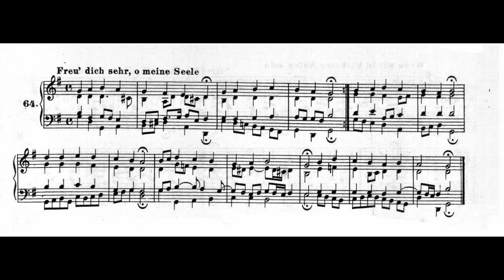Freu' dich sehr, o meine Seele (Chorale No 64) Rejoice greatly, o my soul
Freu' dich sehr, o meine Seele (Chorale No 64)

Text by: Johann Christoph Demantius
Translated by: Francis Browne
Tune by: Louis Bourgeois
Harmonized by: J S Bach

1 Freu dich sehr, o meine Seele,
und vergiß all Not und Qual,
weil dich nun Christus, dein Herre,
ruft aus diesem Jammertal.
Aus Trübsal und großem Leid
sollst du fahren in die Freud,
die kein Ohr hat je gehöret,
die in Ewigkeit auch währet.

Rejoice greatly, o my soul,
and forget all misery and torment
since Christ your Lord
calls you from this valley of misery!
From affliction and sorrow
you will journey to the joy
no ear has ever heard
that awaits you in eternity

2 Tag und Nacht hab ich gerufen
zu dem Herren, meinem Gott,
weil mich stets viel Kreuz betroffen,
daß er mir helf aus der Not.
Wie sich sehnt ein Wandersmann,
daß sein Weg ein End mög han,
so hab ich gewünschet eben,
daß sich enden mög mein Leben.

Day and night I have called
to the Lord, my God,
because affliction constantly befalls me
so that he may help me
out of my distress.
As a traveller longs
for an end to his journey,
so have I desired an end to my life.

3 Denn gleich wie die Rosen stehen
unter spitzen Dornen gar,
also auch die Christen gehen
in viel Ängsten und Gefahr.
Wie die Meereswellen sind
und der ungestüme Wind,
also ist allhier auf Erden
unser Lauf voller Beschwerden.

For just as roses are found
beneath sharp thorns,
so Christians also go their way
in anguish and danger.
Just as there are sea billows
and vehement wind,
so everywhere on earth
our course is full of troubles.

4 Welt und Teufel, Sünd und Hölle,
unser eigen Fleisch und Blut
plagen stets hier unsre Seele,
lassen uns bei keinem Mut.
Wir sind voller Angst und Plag,
lauter Kreuz sind unsre Tag;
wenn wir nur geboren werden,
Jammer g'nug find't sich auf Erden.

World and devil, sin and hell,
our own flesh and blood
here continually trouble our soul,
leave us no courage.
We are full of anguish and trouble,
our days are simply affliction;
just by being born
we find enough misery on earth.

5 Wenn die Morgenröt herleuchtet
und der Schlaf von uns sich wend't,
Sorg und Kummer daherschleichet,
Müh sich find't an allem End.
Unsre Tränen sind das Brot,
das wir essen früh und spät;
wenn die Sonn nicht mehr tut scheinen,
ist nichts denn nur Klag und Weinen.

As day dawns here
and sleep leaves us
care and worry creep upon us,
everything ends up as trouble.
Our tears are the bread
that we eat early and late.
When the sun shines no more,
there is nothing but lamentation and weeping.

6 Drum, Herr Christ, du Morgensterne,
der du ewiglich aufgehst,
sei von mir auch jetzt nicht ferne,
weil mich dein Blut hat erlöst.
Hilf, daß ich mit Fried und Freud
mög von hinnen fahren heut;
ach sei du mein Licht und Straße,
mich mit Beistand nicht verlasse.

Therefore, Lord Christ, you morning star
that rises forever,
be not far from me also now,
since you have redeemed me with your blood.
Help, so that with peace and joy
I may travel onward today,
ah may you be my light and way,
with your assistance do not abandon me.

7 In dein Seite will ich fliehen
an meinm bittern Todesgang,
durch dein Wunden will ich ziehen
ins himmlische Vaterland.
In das schöne Paradeiß,
drein der Schächer that sein Reiß,
wirst du mich, Herr Christ, einführen,
und mit ewger Klarheit zieren.

To your side I shall flee
at the bitter approach of my death,
through your wounds I shall reach
the heavenly fatherland.
In that beautiful paradise
to which the (repentant) thief (on the cross) made his journey you will lead me, Lord Christ,
and adorn me with eternal clarity.

8 Ob mir schon die Augen brechen,
das Gehör auch gar verschwind't,
meine Zung nicht mehr kann sprechen,
mein Verstand sich nicht besinnt,
bist du doch mein Licht, mein Wort,
Leben, Weg und Himmelspfort;
du wirst selig mich regieren,
die recht Bahn zum Himmel führen.

Although my eyes now fail,
my hearing also vanishes,
my tongue can speak no more,
my mind cannot collect itself,
yet you are my light, my word,
life, way and gate to heaven;
you will rule over me in bliss,
lead me along the right way to heaven.

9 Let your angel travel with me
on Elias’ red chariot
and preserve my soul
like Lazarus after his death.
Let my soul rest in your bosom
fill it with joy and consolation
until my body comes from the earth
and is united with it.

10 Rejoice greatly, o my soul,
His joy and splendour
you will see in eternity,
and rejoice with the angels,
triumph in eternity.